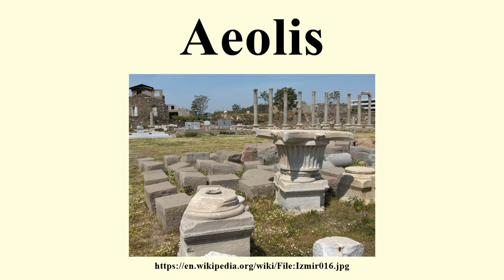Aeolis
Image-Copyright-Info
Image is in public domain
Author-Info:   Georges Jansoone JoJan
Image-Copyright-Info